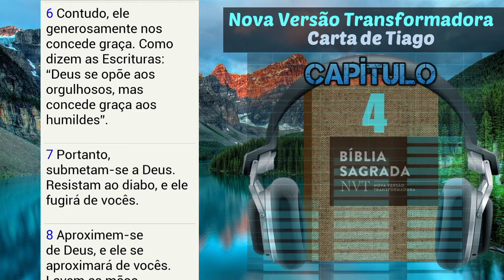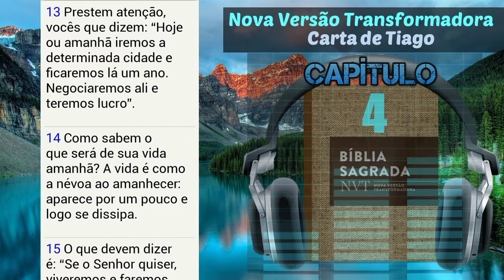Carta de Tiago – Capítulo 4 - Amizade com o mundo a incerteza da vida (Bíblia Narrada)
Melhor Bíblia Narrada e Com Texto Deslizante. Carta de Tiago.
✍ Esboço do capítulo 4:
1. Amizade com o mundo (4.1-10)
2. Não julguem os outros (4.11- 12)
3. A incerteza da vida (4.13-17)
🎯 Bíblia Sagrada narrada por: Eduardo C. Mendonça.